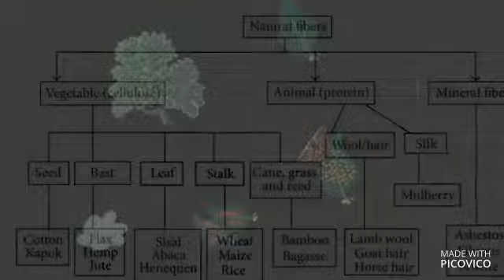homescience mcq boosters video--9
Through this channel(HOMESCIENCE multiple choice questions) we are providing Homescience related question answer in both hindi or english medium.
1--we are starting easy or basic questions .
2--we are ccovering all 5 fields of homescience
3--we also covering EDUCATION ,COMPUTER,RESEARCH METHODOLOGY subjects.
4--please watch  videos and practiced more n more
5--always discussed all questions with ur friends group